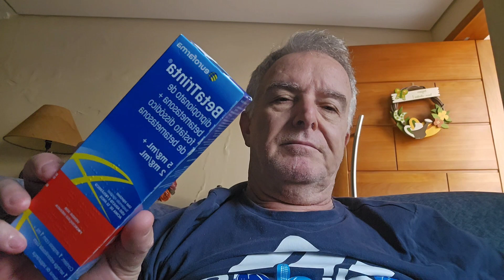Beta Trinta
ADQUIRA NOSSOS LIVROS (GUIAS) AUTORAIS: pela nossa loja virtual através do

1 - Vencendo a DOR
2 - Caminho para a Recuperação Tratamento da HÉRNIA DE DISCO
3 - Caminho para a Recuperação tratamento da LESÃO MEDULAR
4 - Vencendo o ENVELHECIMENTO
5 - Vencendo o STRESS
6 - Vencendo a DEPRESSÃO
7 - Vencendo a ANSIEDADE
8 - Vencendo a MENOPAUSA
9 - A Importância da ÁGUA
10 - Guia - SAÚDE DO IDOSO
11 - Guia - EXERCÍCIOS TERAPÊUTICOS
12 - SAÚDE DO REAL AO MILHÃO

Pra Você que quer Resultados e Qualidade, Eu Consigo o Resultado de Meses em Dias e o de Anos em Semanas, por estes resultados alegam que eu "TENHO SORTE", mas percebi que quanto mais estudo e mais trabalho mais sorte EU TENHO.

Protocolos Exclusivos em pacientes neurológicos, inclusive com uso de medicamentos importados e experimentais (SYGEN, VESPA CRABO, CEREBELLUM COMPOSTO, etc)
30 anos de Experiência com Resultados em Milhares de Pacientes

O antigo Canal aqui no Youtube - Sua Saúde No Canal foi EXTINTO. Vamos a Luta Novamente e Iniciar a caminhada com o Primeiro Passo e depois o Segundo, o Terceiro e assim até o final de nossa Caminhada !

Estamos na Batalha pra crescer com o Canal - Saúde e Fisioterapia, queremos sua ajuda para podermos AJUDAR mais pessoas a conquistarem sua QUALIDADE DE VIDA, acabando com sua DORES, corrigindo sua COLUNA (HÉRNIAS, BICOS DE PAPAGAIO, POSICIONAMENTO, ETC) ou evoluindo seu QUADRO NEUROLÓGICO após sua Lesão Medular, AVC, etc.